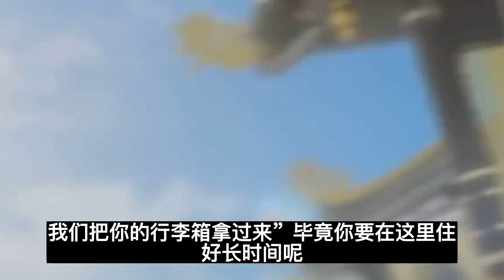魔道祖師之藍公子,不要呀！第2集：蓝忘机就让魏无羡趴在沙发上#魔道祖師#藍忘機#魏無羨#陳情令#肖戰#王一博